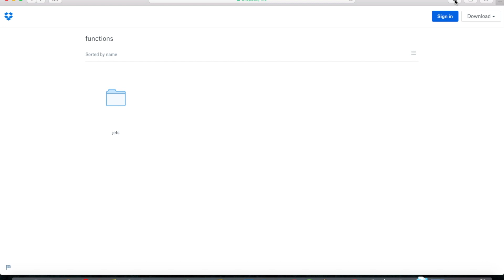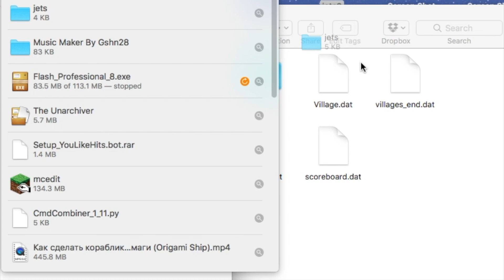Minecraft 1.12 Function - Jets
This is a function that I created that allows you to make and fly jets in your survival world. There are currently three jets which either drop bombs or shoot TNT.

If you have any questions or issues, please comment, and I'll get back to you.